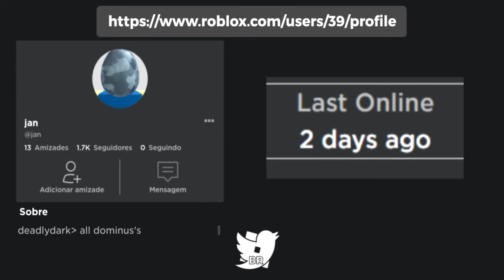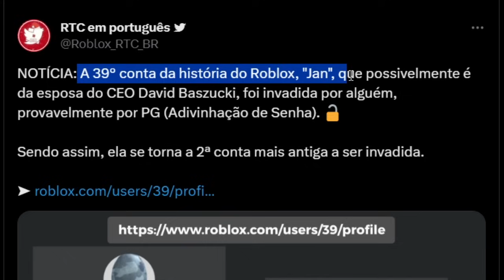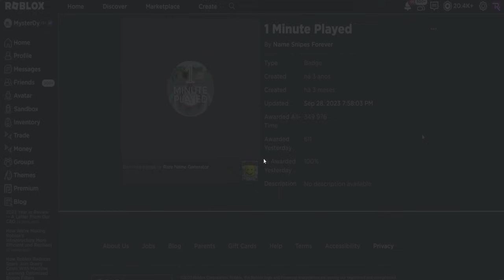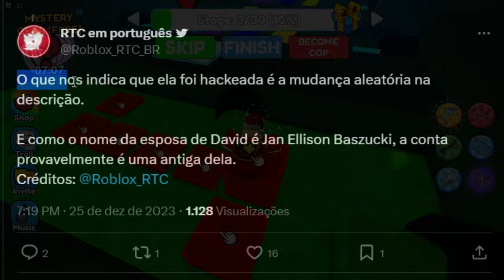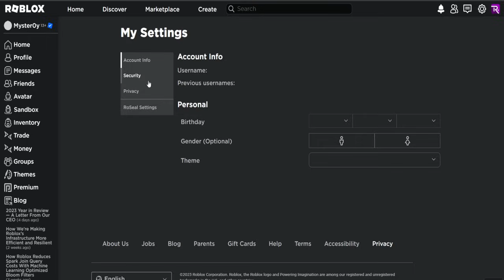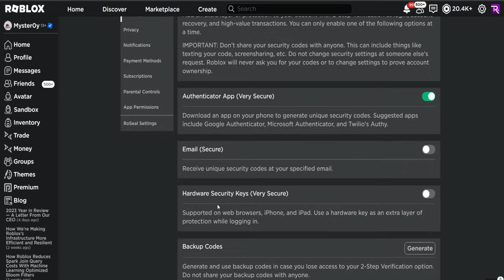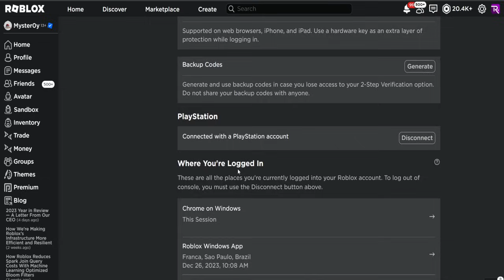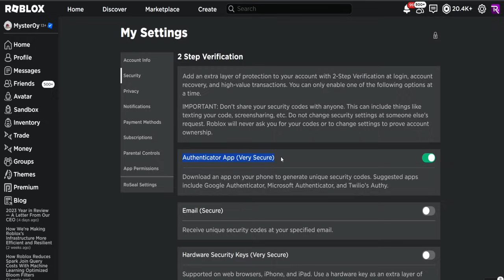🟥 ROBLOX FOI HACKEADO HACKEARAM A CONTA DO CRIADOR